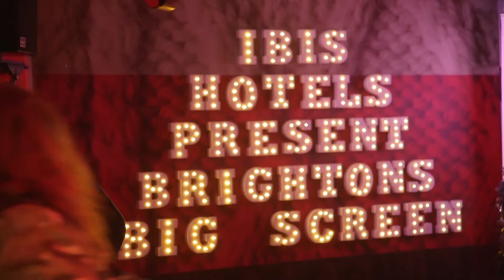Brighton's Big Screen 2016 Launch Party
Our official launch party hosted at ibis hotel in Brighton city centre.